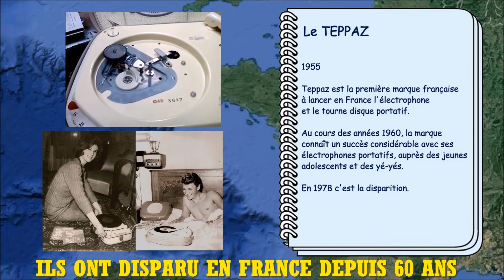LE TEPPAZ DISPARU EN 1978. OBJETS, PRODUITS, MARQUES, RETRO DISPARUS N°4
TEPPAZ
1955 Teppaz est la première marque française à lancer en France l’électrophone et le tourne disque portatif.
Au cours des années 1960, la marque connaît un succès considérable avec ses électrophones portatifs auprès des jeunes adolescents et des yé-yés.

Une fois fermé, l'électrophone Teppaz ressemble à une petite valise de voyage très colorée. Lorsqu'on l'ouvre, on découvre que le ou les haut-parleurs sont logés dans le couvercle et que tous les circuits d'amplification sont abrités, avec l'alimentation et la mécanique sous la platine.
En 1978 c'est la disparition